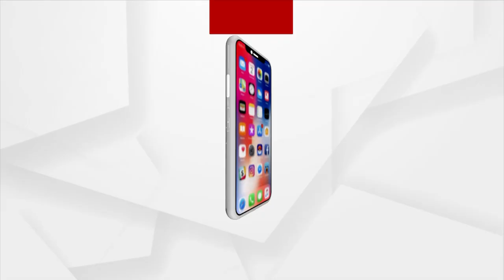NCC CRPF Program Plastic cleaning Bhubaneswar